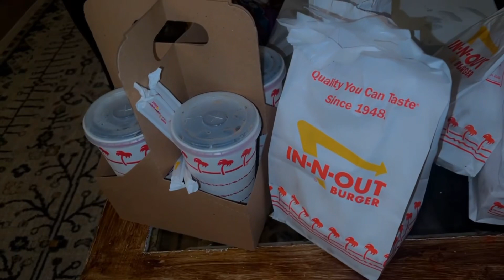Part 2 Of Fixing Our Car And Getting In N Out || kali’s vlogs